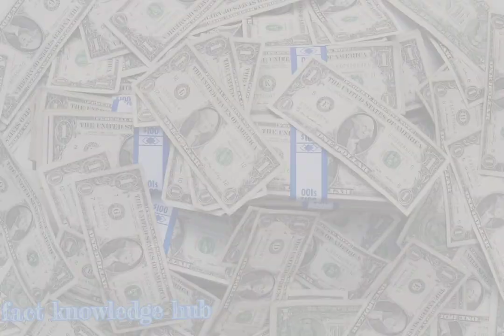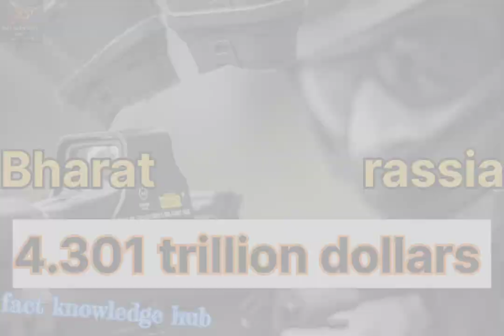World top5 army forces l विश्व के पांच सबसे शक्तिशाली देश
World wild fact knowledge ki jankari..
 Related topic is here -
Indian constitution 🇮🇳📝
India🇮🇳
Earth 🌍
World wild 🌍 national & international news
Entertainment
space news & politics news
Buisness & defence news

channel in general may contain certain copyrighted
works that were not specifically authorized to be used
good faith are protected by federal law and the fair
Act. 4G LTE
If you have any concerns about this video or our
( Instagram  ) so we can discuss amicably.

BUISNESS